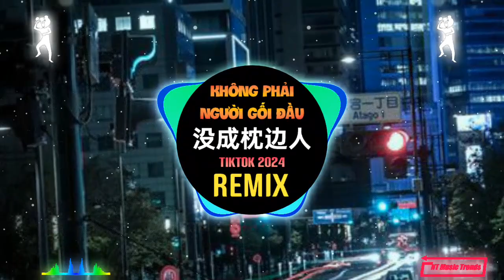向思思 - 没成枕边人 (DJ-lucky小阳版) Không Phải Người Gối Đầu (Remix Tiktok) - Dương Hựu Hựu || Hot Douyin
向思思 - 没成枕边人 (DJ-lucky小阳版) Không Phải Người Gối Đầu (Remix Tiktok) - Dương Hựu Hựu || Hot Tiktok Douyin